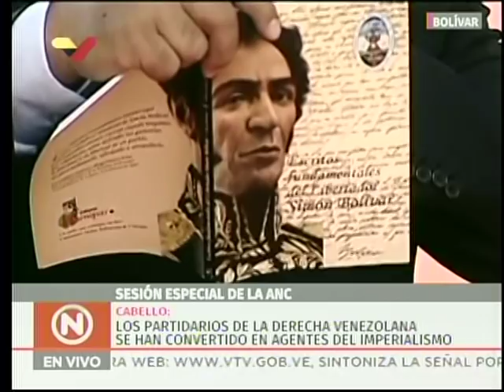Discursos de Aristóbulo Istúriz y Diosdado Cabello por 200 años del Discurso de Angostura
Discurso de orden de Aristóbulo Istúriz y palabras de Diosdado Cabello desde Ciudad Bolívar, Estado Bolívar, Venezuela este 15 de febrero de 2019 al cumplirse doscientos años del Congreso de Angostura y del Discurso de Angostura brindado por el Libertador Simón Bolívar.